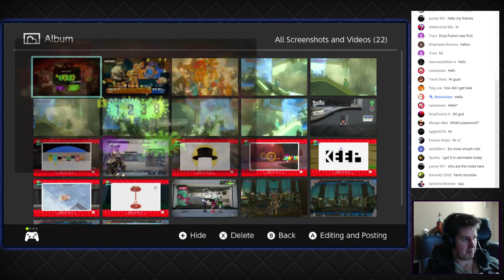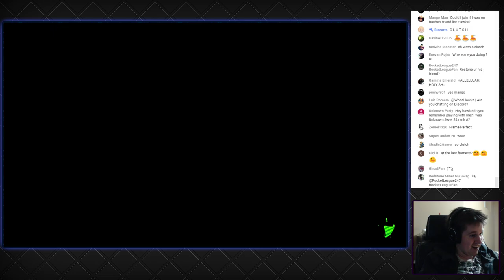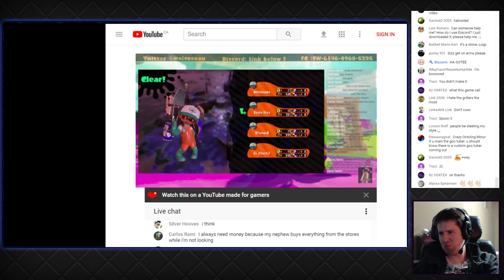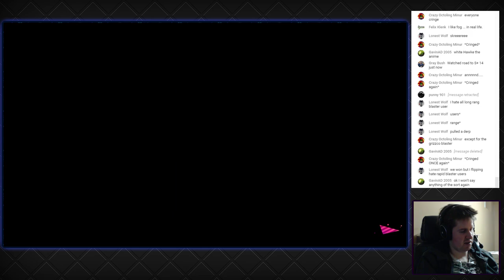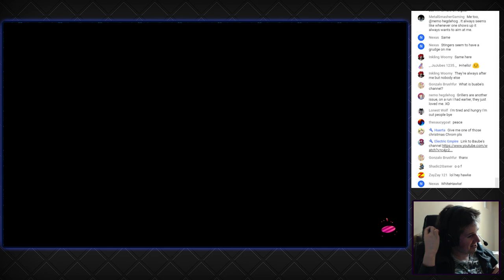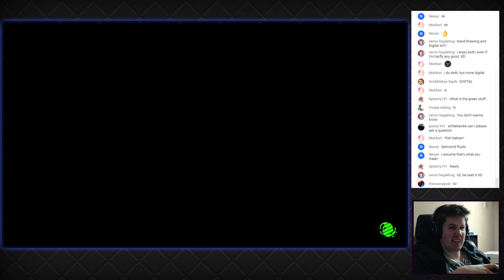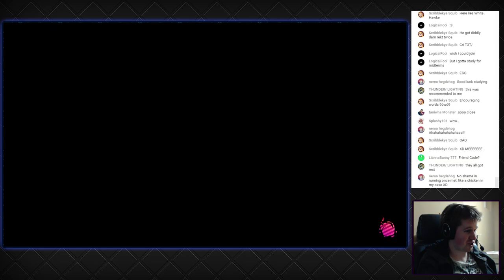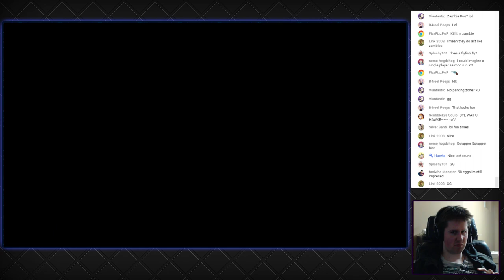Hawke n' Friends - Splatoon 2 (2018-01-18)